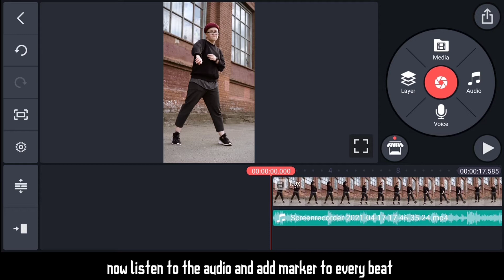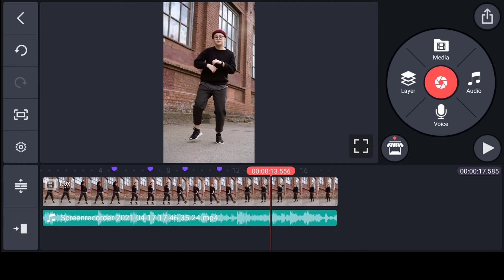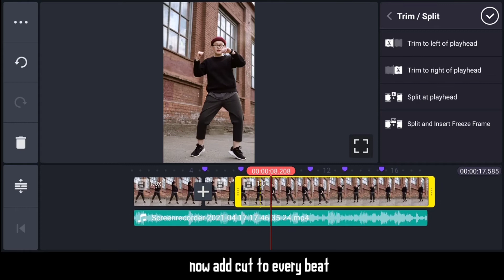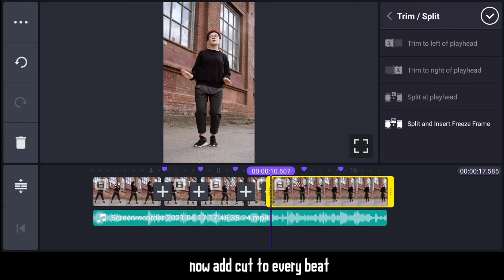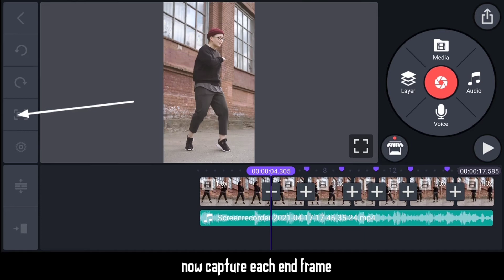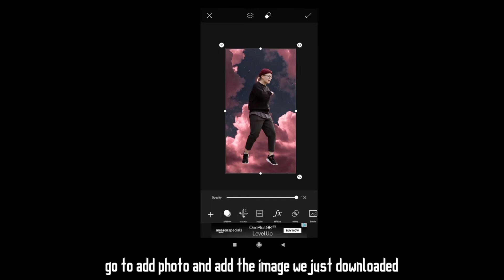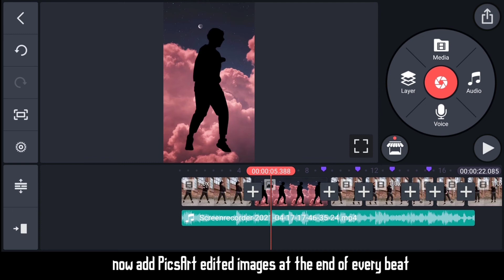Aurora Runaway Challenge Tiktok (Tutorial) | Tiktok Trend Runaway Aurora Tutorial (Tiktok Viral)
Aurora Runaway Challenge Tiktok (Tutorial) | Tiktok Trend Runaway Aurora Challenge (Tiktok Viral) |
Runaway Challenge Tiktok ChrisTV Editing

Hope you like this video, don't forget to like, share and subscribe to see more content on editing and let me know your thoughts in comments below. till then Click Create Connect. 📷

Song                             Runaway
Artist                            AURORA
Album                          Runaway

All the images/picture shown in this video belong to the respected owner and not me. I am not the owner of any pictures shown in this video.